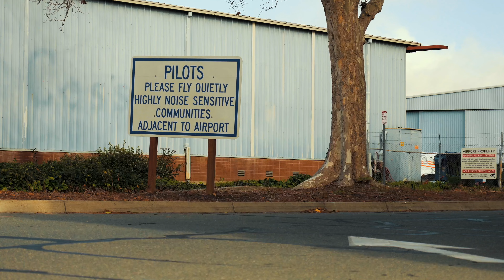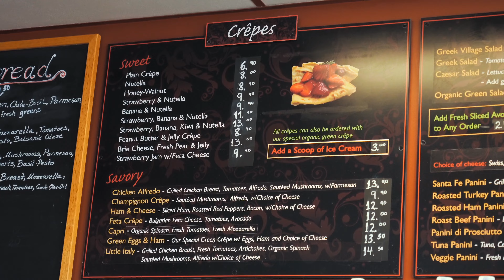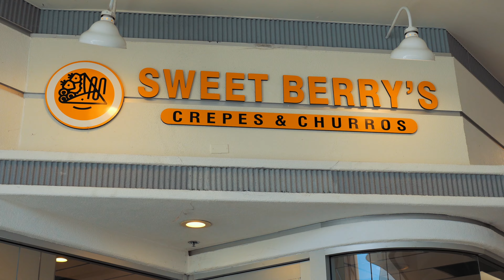The Best Crepes in Concord, CA!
Hello Friends and Family. Come along with me to the 925 in search of the most awesome crepes on this side of the Bay. Thank you all so much for checking out the vlog.